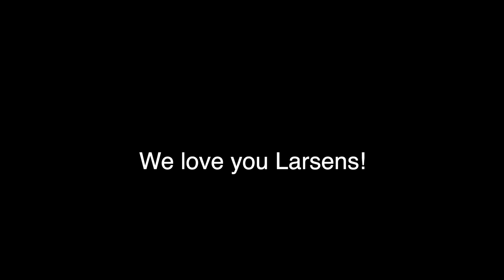The Blessing - Pilgrim Church